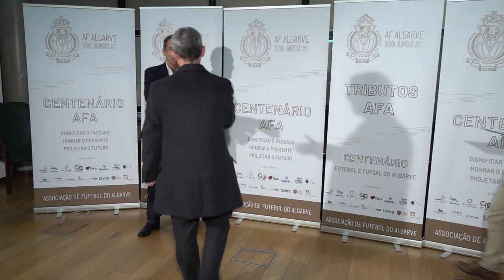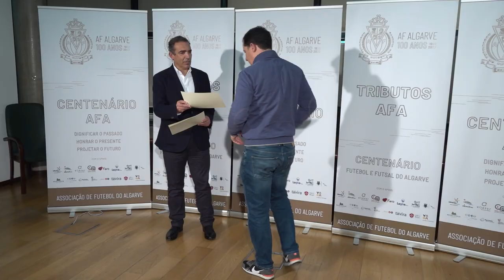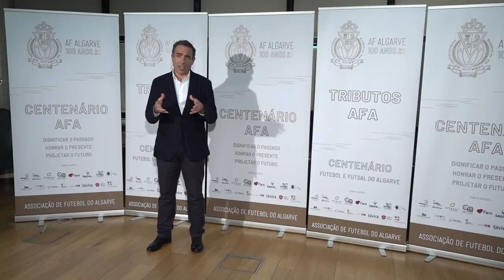Programa do Centenário AF Algarve | Lagoa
Programa concelhio realizado a 29 de novembro de 2021 no âmbito das celebrações do Centenário da Associação de Futebol do Algarve.

Intervenientes na tertúlia:
Luís Encarnação, Presidente da Câmara Municipal de Lagoa;
Luís Dias, Presidente do GD Lagoa;
José Nelson Moutinho, Presidente do AEF João Moutinho;
Yannick Nicklaus, Presidente do Carvoeiro United FCCU;
Aníbal Almeida, Presidente do ARDC Mentes do Desporto;
Carlos Sequeira, Vogal da Direção do AA Bela Vista;
José Filipe, Agente de arbitragem;
Reinaldo Teixeira, Presidente AFA;
Ivo Roque, Presidente do SRBU Parchalense;
Jorge Simão, Vogal da Direção do SVRDC Ferragudense;
Mário Inácio, Vice-Presidente do ADC Os Lagoenses;
Altino de Jesus, Presidente do SR Capricho Estombarense;
Cláudio Santos, Presidente do Sporting Clube Lagoense.

Tributos:
Carlos Sequeira, José Cardoso, Luís Dias, Luís Encarnação, Marco Oliveira, Paulo Gregório, Vítor Pimentel, Yannick Nicklaus.

Local: Sala de Reuniões da Câmara Municipal de Lagoa.

Moderador: Helder Nogueira, Técnico Superior da Câmara Municipal de Lagoa.